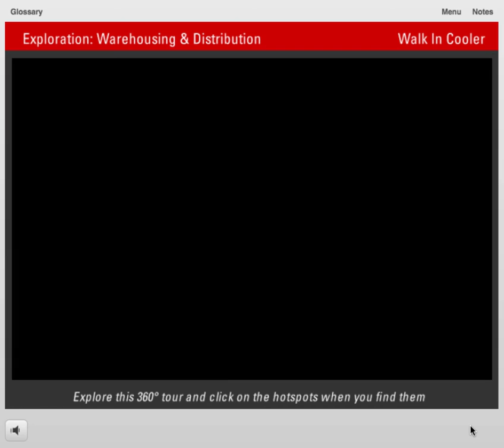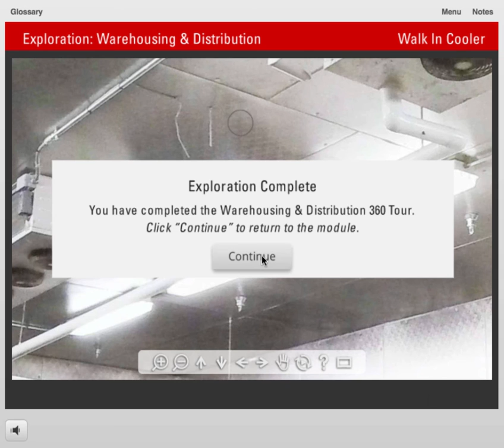Virtual Reality Food Safety Active Learning Preview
Virtual Reality and Food Safety